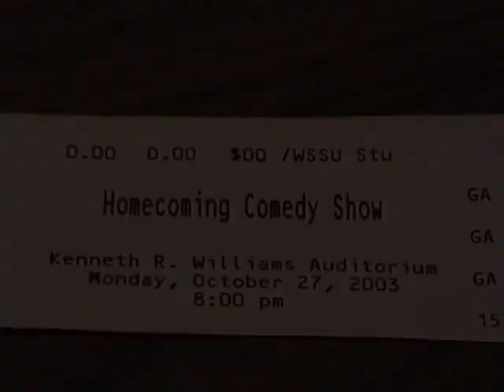2003: WSSU Homecoming Comedy Show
Comedians Joe Torry, Guy Torry, and Michael Collier at the comedy show in K.R. Williams Auditorium. Producer: Latricia Tanksley. Interviewers: Jay Daye and Sport Adams.